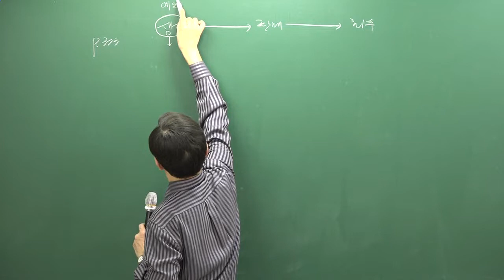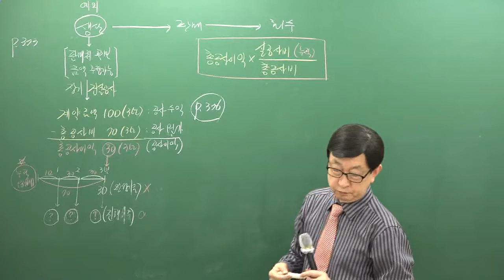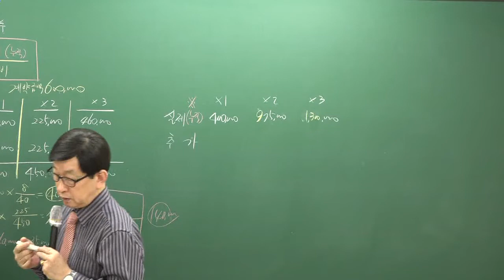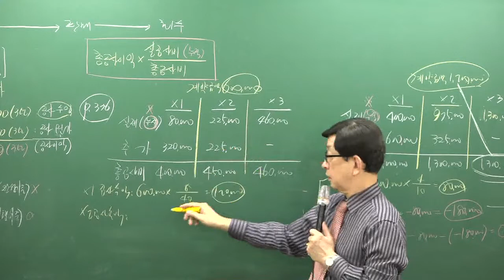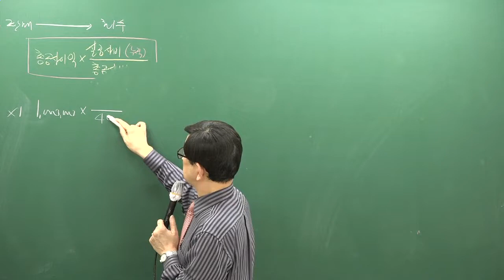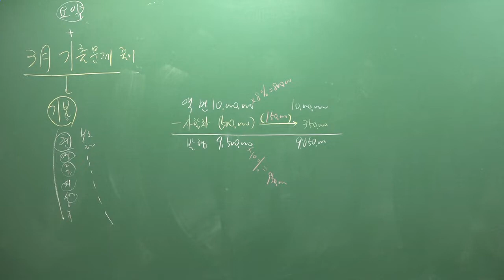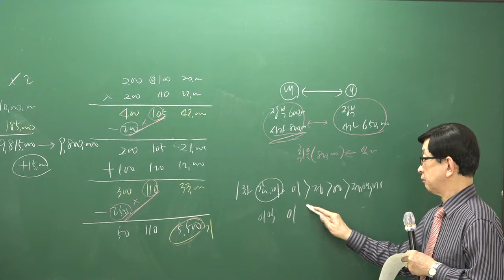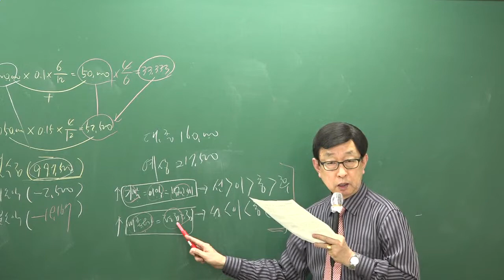[주전무] 2019년 주택관리사 회계원리 심화이론과정 2-18